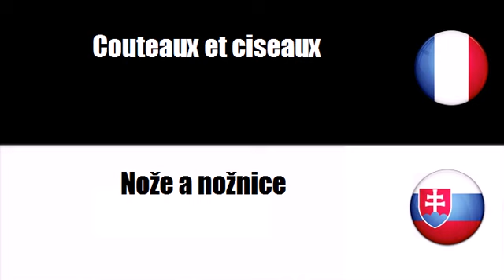Francúzsky slovník # Téma = Príbor